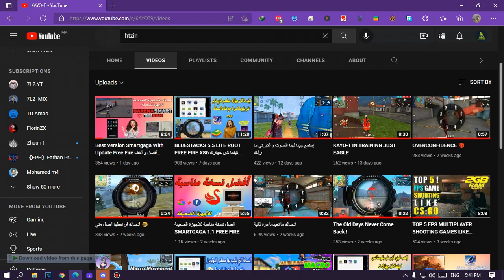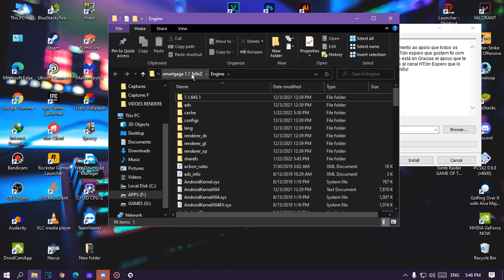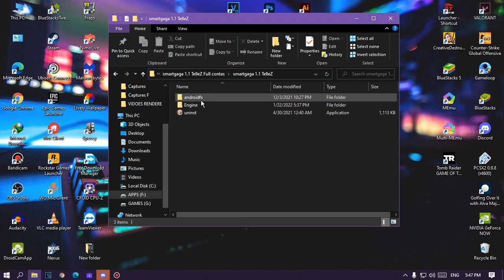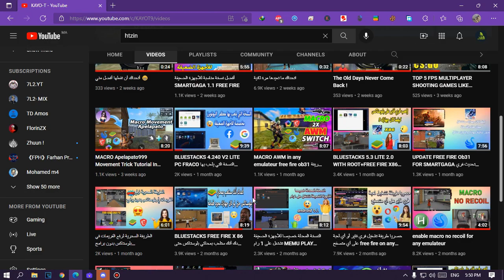UPDATE FREE FIRE Ob32 FOR ANY VERSION SMARTGAGA تحديث فري فاير على جميع نسخ سمارت غاغا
MY CONFIG:
CORE I7 4790
12 GB RAM
NO GRAPHIC CARD
MONITEUR: 1360*768

channel  @HTzin

Tags Ignore

1.Garena Free Fire Indonesia
2.Garena Free Fire Brazil
3.Garena Free Fire Brasil
4.Garena Free Fire India
5.Garena Free Fire Singapore
6.Garena Free Fire Thailand